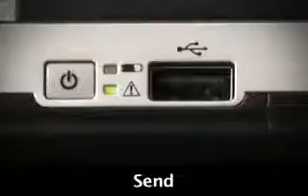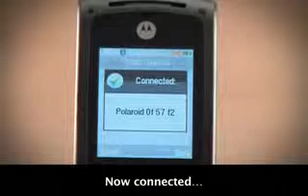ZINK Photo Paper for Polaroid PoGo Printer (2nd)